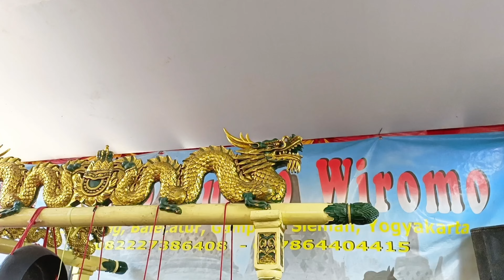Syahdu tariannya! Bekso mudho wiromo terbaru - Babak 1 (Bagong cs) Live Ketingan tirtoadi mlati.